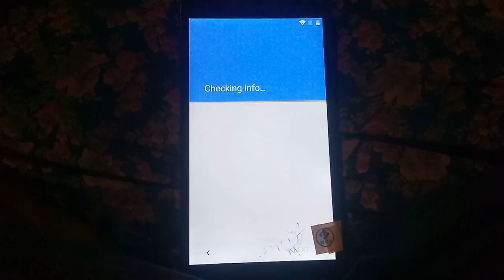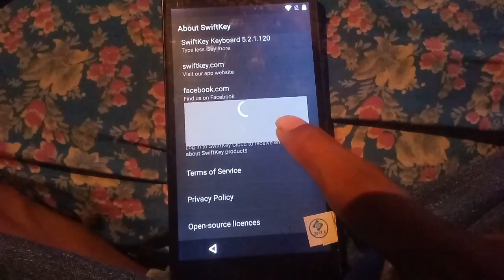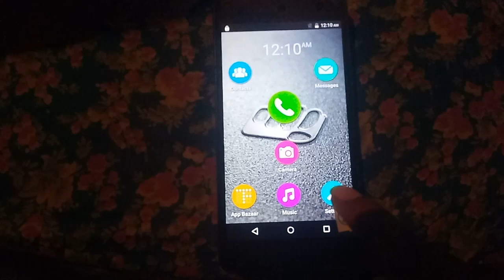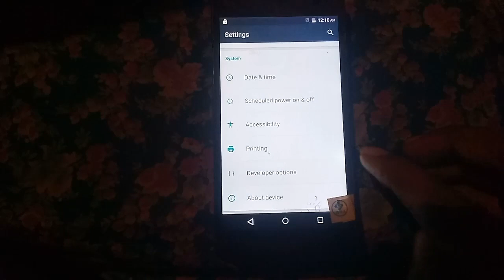Micromax q392 google account (frp unlock) solution 100% tested